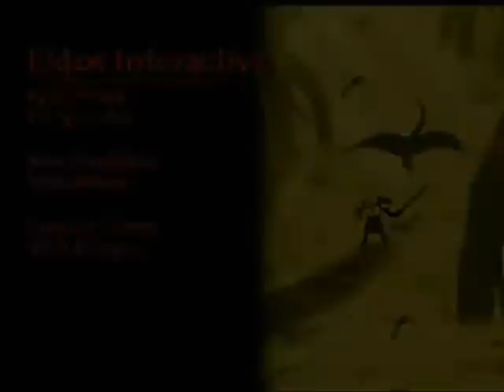Blood Omen 2 pt15 (of15) Legacy of Kain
The story of the fourth game in the epic Legacy of Kain series (Updated).
All honour to all the creators of the Legacy of Kain game series.

The final confrontation

Can I just say that having examined all of the other Hylden there is no way that the Hylden General is actually filling that armour. They're all skinny, bony sods so he's probably padding it with a lot of toilet paper to make himself more imposing.
2:24 Why on Nosgoth does Kain suddenly believe Umah was a spy for the Hylden Lord? Her motivation was clear enough. Bad scripting, that's why.
4:23 There is another bug that occurs here. If you finish this stage of the fight while in the same section of the platform you started you will still see the Hylden General collapsed on the floor while this scene begins. My original video showed two of him here but I didn't think much of it other than to point it out, it was only when recording this that I realised the position had changed and that I could eliminate the problem by moving them.
5:00 He has a point Janos, you struck first and your act was crueler
5:23 Prepare for the worst animated and most completely pointless bullet time sequence ever.
5:50 You've got wings dude, fly out.
6:33 "But as long as I wield the Reaver I am immortal". Another line he liked to say in stage two was "I treasure the irony of killing you with your own sword"
6:54 "But I am dead... As are you!"
7:03 You don't have to finish him with this move but it's a nice touch.
8:05 Alternate Ending Dialogue, thank you again VV and thelostworlds.net. The original uses the last part (about Umah) at the start then after the bit about trusting him he goes on to say -
"The war was over, and yet there was another battle to be fought. The cruel masters of Nosgoth, the Sarafan, now leaderless still had to be put down. There were cities to be rebuilt and order to be restored. And a new rule, My Rule would then begin. To the victor go the spoils.
 At last Nosgoth would be mine!

I used the alternate ending for two reasons. 1) To just make it more different and fun. 2) What he says about Doubt is a nice counter to what he says at the end of Defiance about Hope.

Extras -
11:53 This is a line from the dropped 'slaves of the device' plot.
12:00 GO CHEESE! By entering the code L1, R1, L2, R2, square, circle, triangle on this menu you will hear Kain shout this to confirm you have activated a cheat where you start a new game wearing Kain's Iron Armour and wielding the Soul Reaver. The armour just looks cool but the Soul Reaver is an unbreakable weapon able to kill any enemy in one combo.
Here is the official explanation courtesy of Umah Bloodomen; moderator of the LoK section of the Eidos forums - "Cheese" became a nickname for Steve Ross(Lead Artist) during the production of Blood Omen 2. Eventually another team member uttered the now famous "Go Cheese" during a meeting in which he was portraying Steve in a positive light. Ever since it has become a teasing tool to bring Steve into the conversation when he really doesn't want to be. This was the one out-take Sam Newman had Simon do since he knew it would annoy Steve."
12:03 And now a few amusing street scenes with Kain in the Iron Armour. Oddly if you look at the Reaver icon you will see that it is showing the reverse side!?
12:45 Isn't it reassuring to know that your families are protected from the vampire hoards by the noble Sarafan.
14:20 Why are you screaming? A 'thankyou' would be nice you ungrateful bastard.
14:27 Well that got a reaction, I guess these folks must be cat-people.
14:33 Well I couldn't not use this line but it may have sounded a bit fishy if I'd used it in the main game.